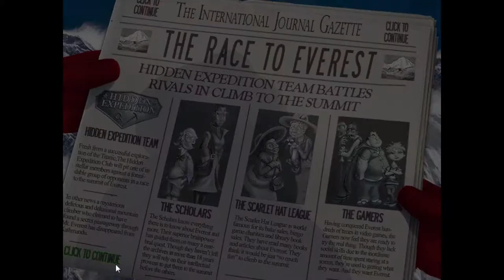Hidden Expedition Everest Walkthrough - Part 16 - Big Fish Games Hidden Objects - No Commentary